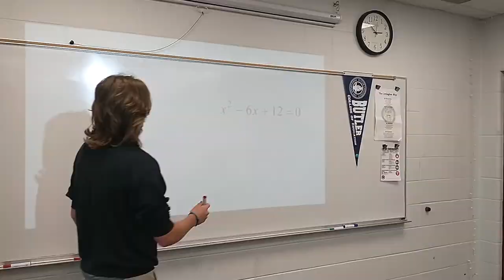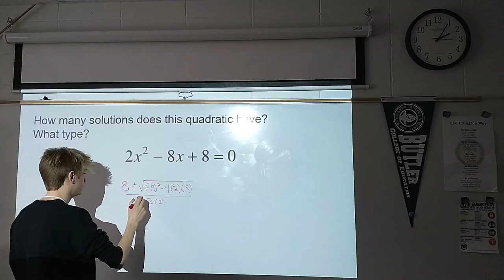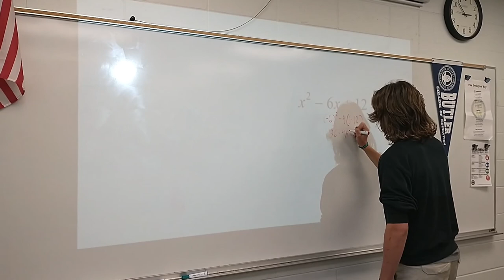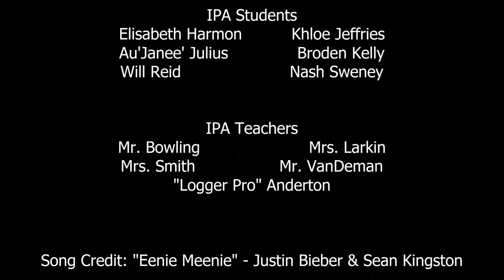Irvington Preparatory Academy Math Dub 2022 - "Eenie Meenie"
Enjoy this song about how to use the discriminant to find out what kinds of answers your quadratic formula might give you!